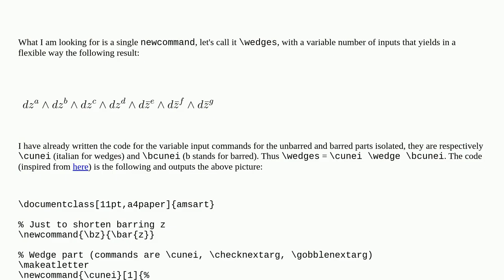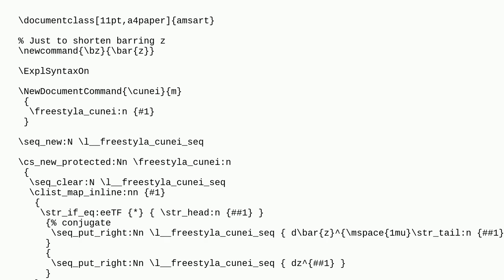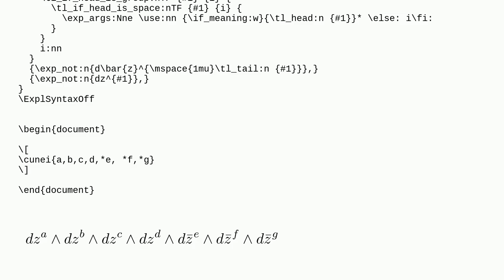Tex: Newcommand with adaptive number of arguments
Newcommand with adaptive number of arguments

A special thanks goes out to the community

  macros recursion